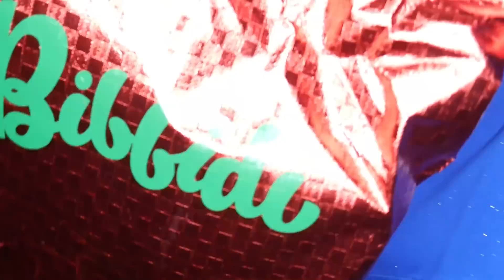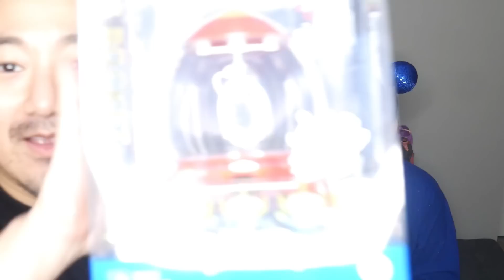Bibbidi Unboxing and Giveaway *CLOSED* | Disney Subscription Box | December 2020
1. Like this video.
3. Comment what your favorite most recent Disney Plus content is.
4. Live in the United States (sorry no international entries this time!)
5. Be above the age of 18.

Bonus Entries:
Follow us both on instagram, and find the giveaway picture with instructions:

Good Luck to everyone and thank you for all your support!